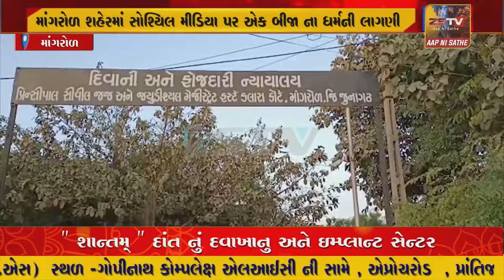માંગરોળ શહેરમાં સોશ્યિલ મીડિયા પર એક બીજા ના ધર્મની લાગણી દુભાય એવી પોસ્ટ સોશ્યિલ મીડિયા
માંગરોળ શહેરમાં સોશ્યિલ મીડિયા પર એક બીજા ના ધર્મની લાગણી દુભાય એવી પોસ્ટ સોશ્યિલ મીડિયા પર ઇંસ્ટાગ્રામ પોસ્ટ કરવામાં આવી //ZSTVNEWS//